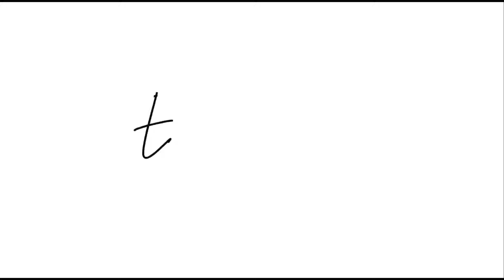Family New Year Celebration 2022 | Part 2 | Game: Sandok Pera & Guess the Song Title | Ej&Matt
Hi guys! Welcome to Ej & Matt channel. This is a mother and son bonding and family events. Sometimes I also share my cooking recipes and desserts. Thank you for always supporting me and my son 🤗